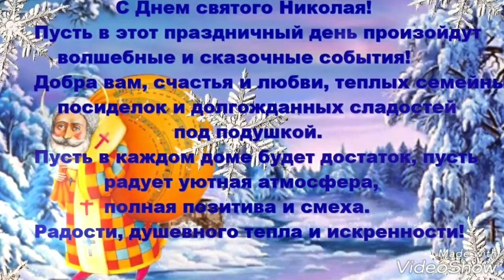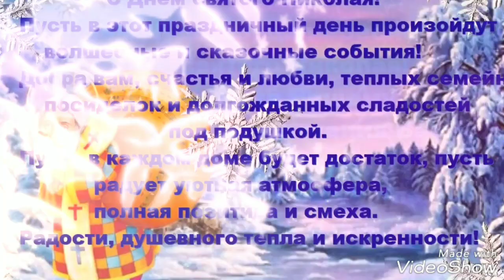С ДНЁМ СВЯТОГО НИКОЛАЯ! Милое, красивое Поздравление!)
DIY Ёлка своими руками. Как сделать быстро и не дорого красивую ёлку. Мастер класс
DIY Новогодний подсвечник из баночек. Мастер класс. Готовимся к Новому году!)